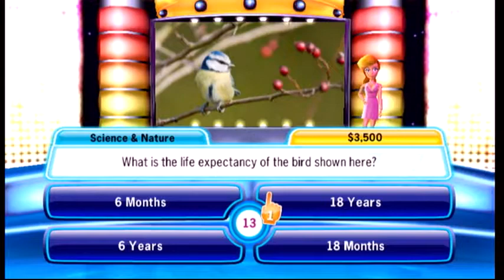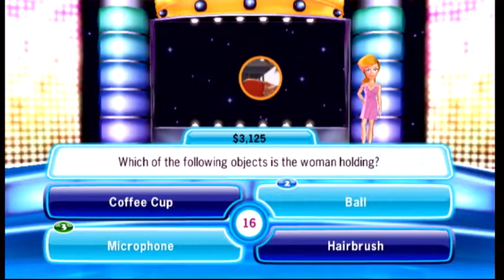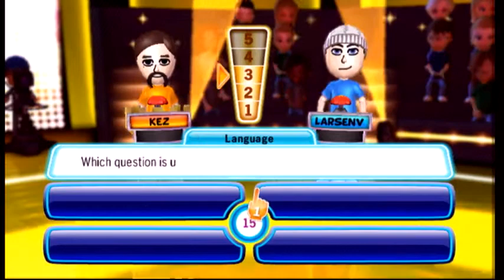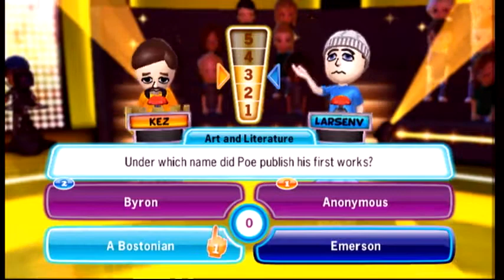WiiWare Online: TV Show King 2 - 2-Player Wiimmfi Match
The exciting gameplay starts at 1:30! Playing as part of RiiConnect24's weekly Wii online event. Check out their Discord for weekly Wii and DS games